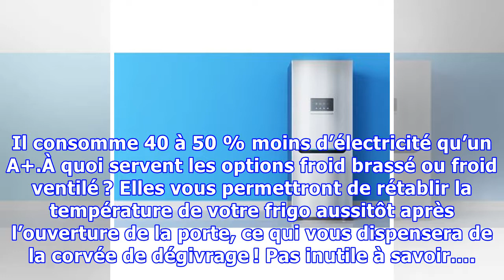Astuces à connaître lors de l’achat d’un frigo